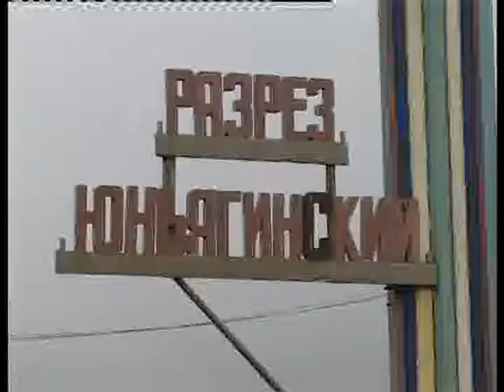Истомин Воркута взрывы 27 09